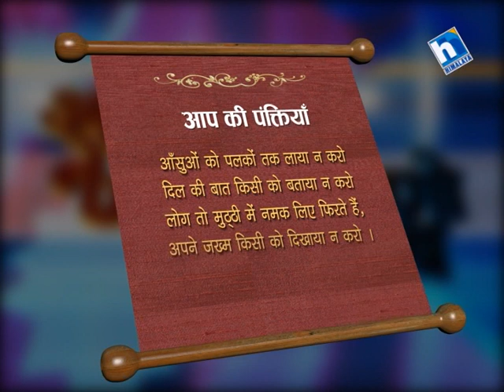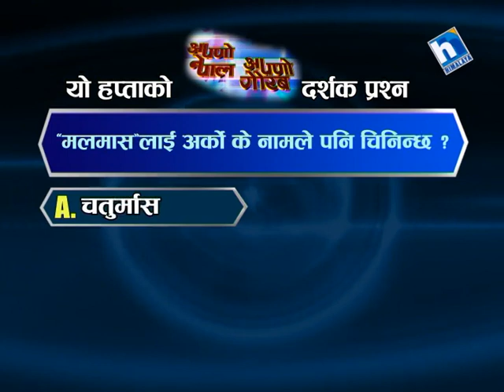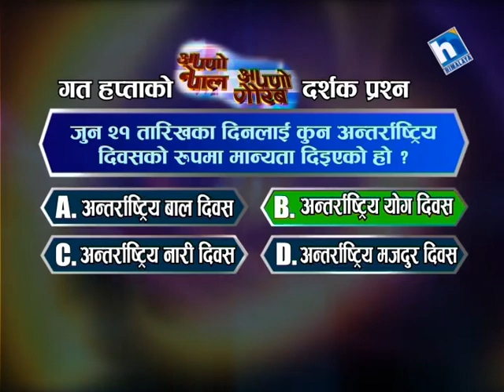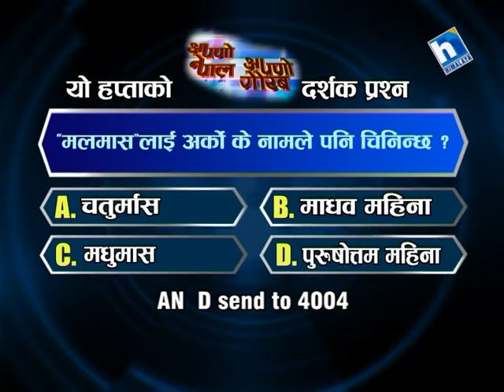Apno Nepal Apno Gaurab Episode 193 ((Sri Shankaracharya Divyanand Teerth ji) Part 1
(Jagad Guru Shree Shankaracharya Swami Divyanand Teerth ji is Pithadhiswor of Bhanupura Peeth, Madhya Pradesh, India)